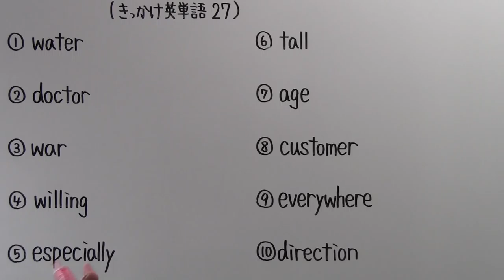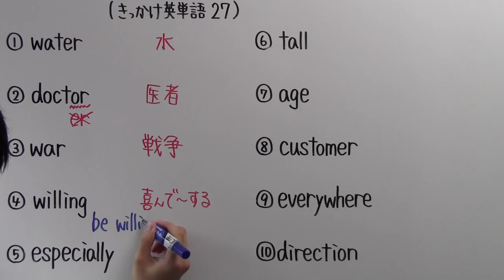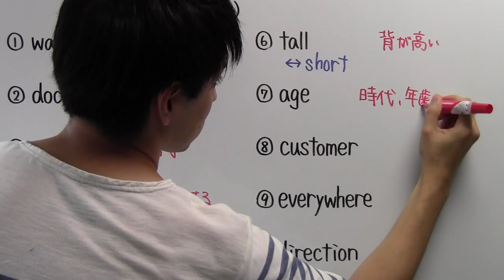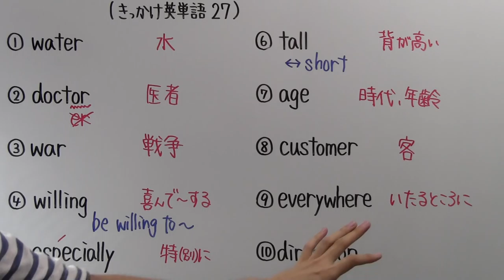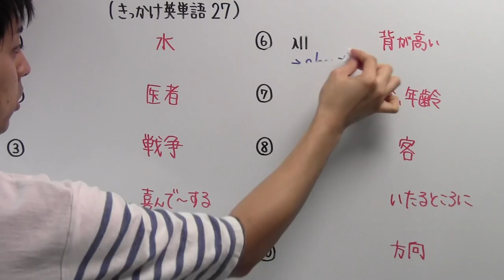【きっかけ英単語－２７】